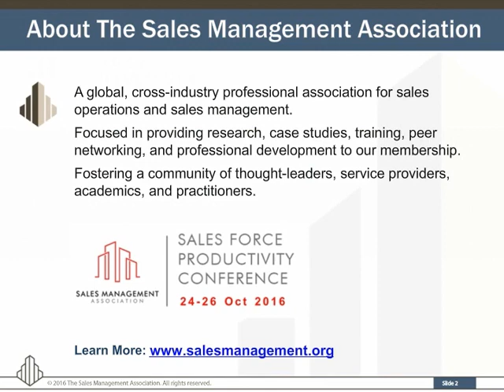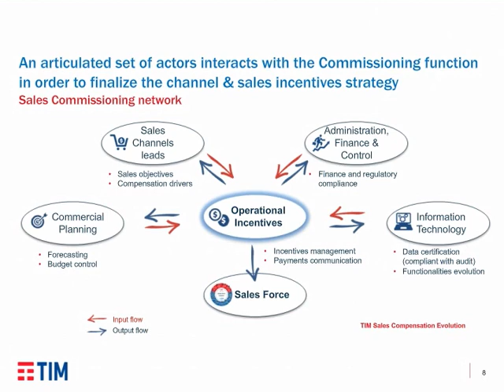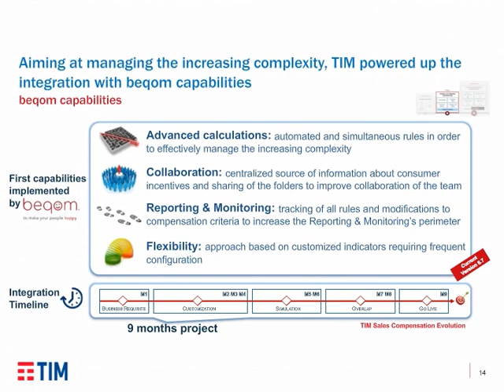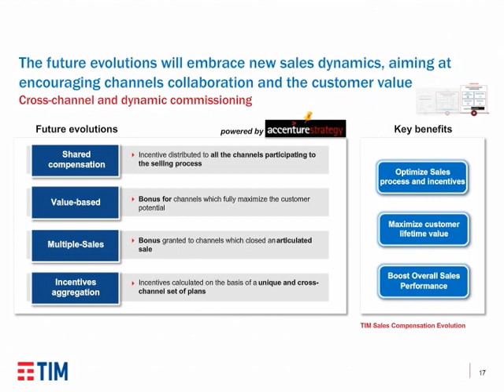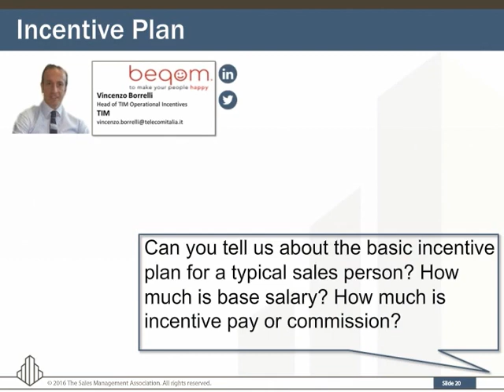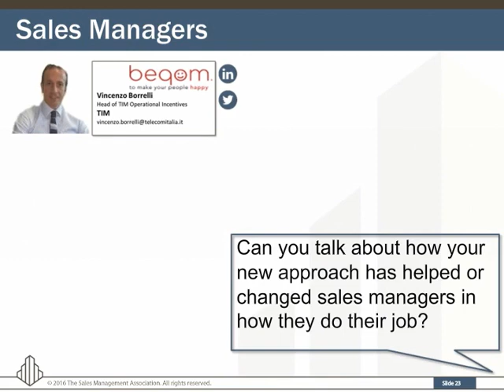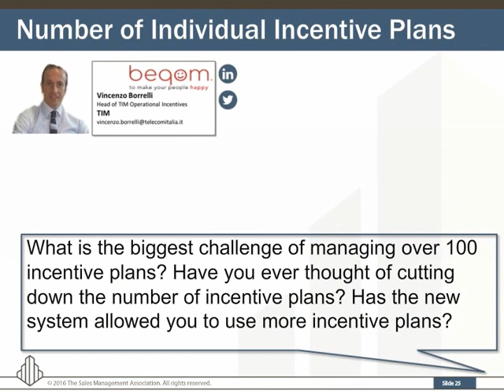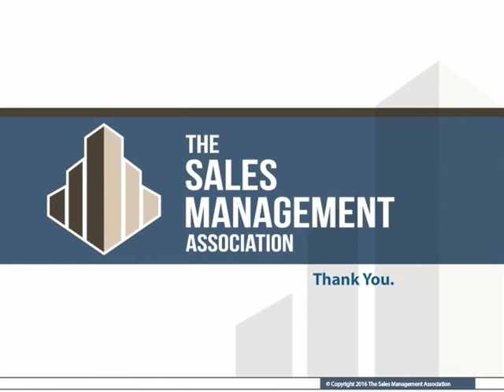Webinar: Total Compensation with Telecom Italia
Webinar: Telecom Italia